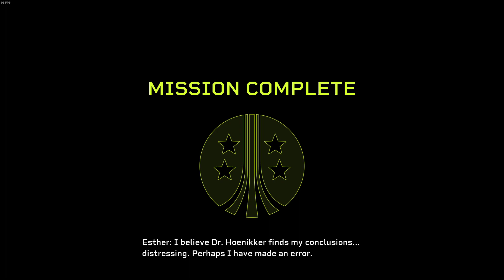(Recon - Beautiful Butterflies No door hold/choke point) Aliens Fireteam Elite 3-1 Insane PC 240430